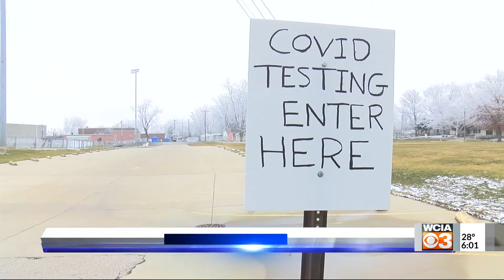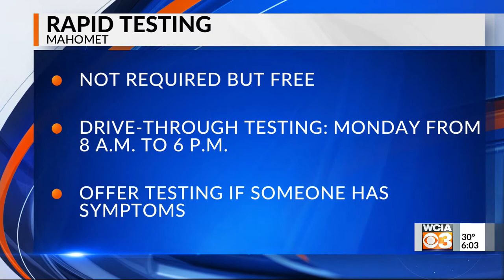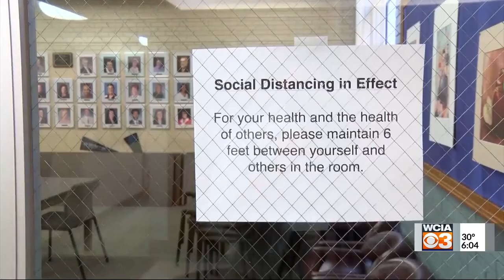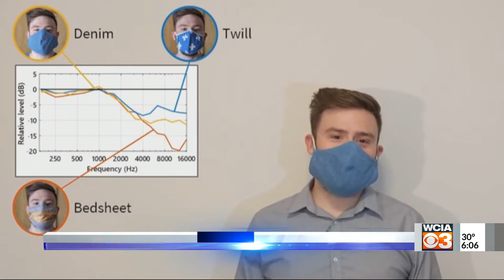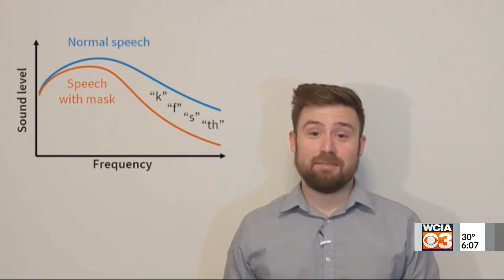WCIA 3 News 6P - 1/5/21